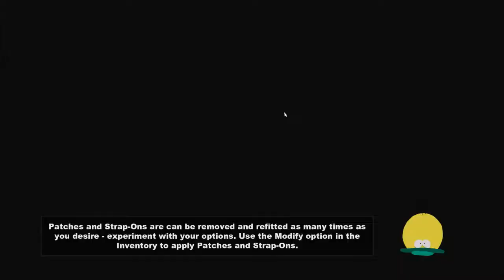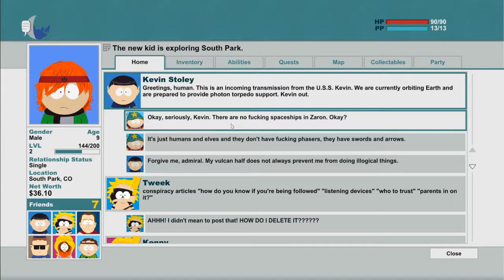FREAKIN" AMATEURS | South Park : Stick of Truth | Part 3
Hi! My name is Squidddddiot! And welcome to South Park : The Stick of Truth! Today we're are assembling the fam SQUAAD! So, join me in an adventure with Butters to recruit the three best members of the KKK.

My other playlists of games -